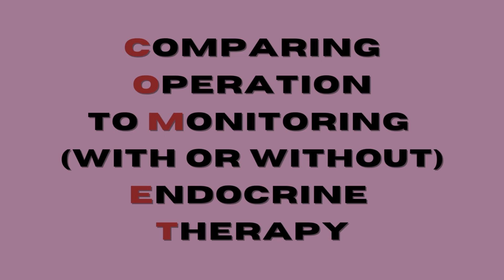A New Study on DCIS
Join Kathleen's new substack newsletter for free here to hear about upcoming opportunities to connect and learn about DCIS

I'm Kathleen Moss, a board certified nutritionist and breast cancer survivor. In this video I'm talking about the most interesting DCIS study that was presented at the San Antonio Breast Cancer Symposium last month.

Just another breast cancer survivor and advocate, here--don't take my words as medical advice please!

Hot off the PRESS: A recent video interview with the author of this trial, Shelley Hwang

The land where I shot this video was once Kalapooia Tribal land. Join me by contributing to and learning from your own local indigenous farms